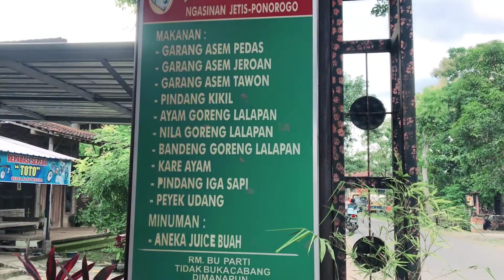MENIKMATI LEZATNYA GARANG ASEM AYAM DAN TAWON DI RM.BU PARTI NGASINAN JETIS PONOROGO